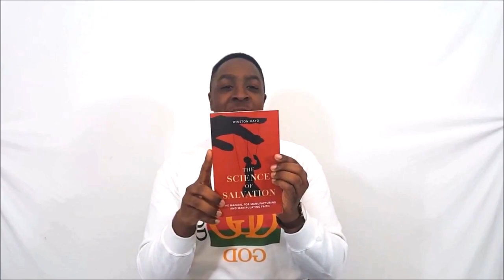Origins of Halloween: Is Halloween Demonic?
Hello today we are talking about the origins of Halloween: where the costumes and candy comes from, along with the pumpkins, and if Christians should casually take part in the holiday.

 halloween factstrick or treatsscary prankshalloween decor ideasjimmy kimmel halloweenhalloween traileruniversal picturesRoxxsaurus50 HALLOWEEN COSTUME IDEAS

halloween movie

halloween ii

halloween movies

halloween

halloween day

halloween film

halloween

halloween cast

halloween movies 201,000 $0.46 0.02
samhain 110,000 $0.37 0
halloween date 74,000 $0.10 0
halloween party 60,500 $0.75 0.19
halloween 2007 49,500 $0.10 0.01
nick castle 33,100 $0.12 0
halloween cast 12,100 $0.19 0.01
halloween facts 9,900 $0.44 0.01
halloween ii 2009 9,900 $0.19 0
halloween ii 5,700 $0.16 0
halloween 1978 full movie 5,400 $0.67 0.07
halloween movie 2007 4,400 $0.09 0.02
halloween 2018 cast 880 $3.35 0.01
what does halloween mean in the bible 880 $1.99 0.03
halloween 2018 trailer 720 $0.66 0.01
halloween 2018 spoilers 480 $0.00 0
halloween 1978 full movie 123movies 480 $0.00 0
halloween date 2018 390 $0.98 0
allhallowtide 320 $0.00 0
halloween 2018 calendar 200 $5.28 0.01
halloween 2 rotten tomatoes 140 $0.00 0
history of halloween powerpoint 50 $0.00 0
halloween movie 201,000 $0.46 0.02
halloween 1978 90,500 $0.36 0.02
halloween day 74,000 $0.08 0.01
halloween film 40,500 $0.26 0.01
halloween 2 40,500 $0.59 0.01
halloween ii